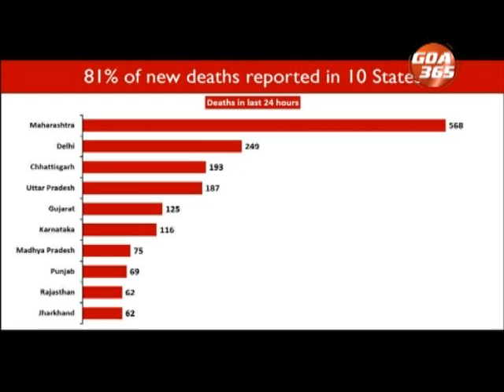India reports world's highest single day jump 3.14 lakh cases